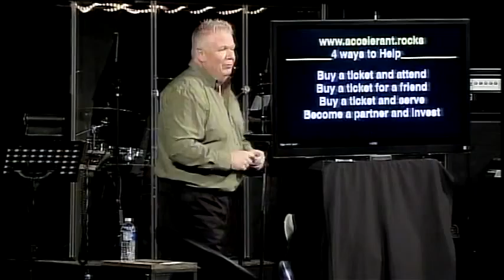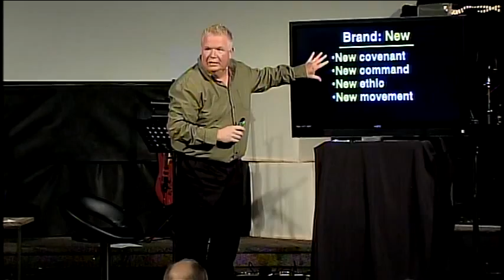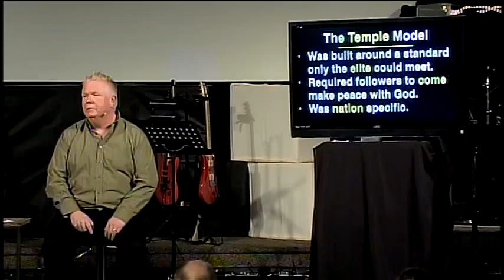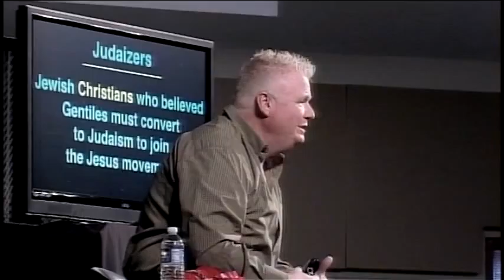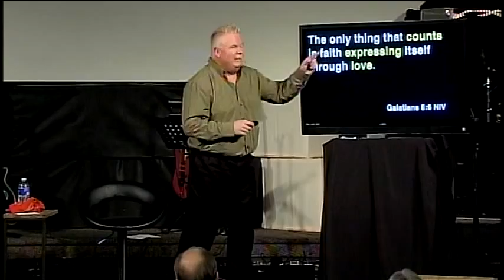Apoplectic 3/13/16 11 a.m.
Scott Lowmaster
Apoplectic
3/13/16 11 a.m.